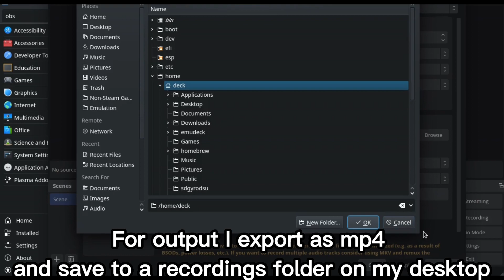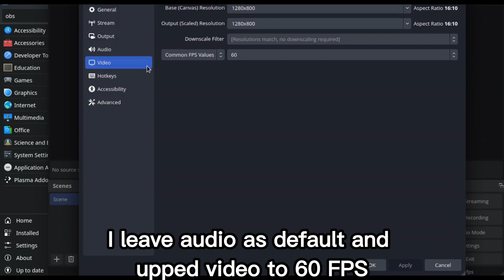How To Record Gameplay on Steam Deck (OBS Tutorial)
How to record gameplay on Steam Deck using OBS Studio. This tutorial will help you record your gameplay sessions for streaming / clipping purposes. Hopefully Valve will update SteamOS to allow for gameplay recording in gaming mode - for now OBS Studio in desktop mode only works!

Chapters:
0:00 Intro
0:07 Switch to Desktop Mode
0:18 Head to Discover Store & Download OBS Studio
0:31 After Download, Configure Video/Audio
0:47 Customize Settings
1:17 Example of Use
1:31 Mario Kart: Double Dash!! Gameplay
1:50 Outro

SanDisk 1TB Extreme Card (I use this one now for more storage!):

SanDisk 512GB Extreme Card (Ran out of room on this one but still great!):

Affordable Deck Dock:

Keyboard & Mouse Desk Setup: